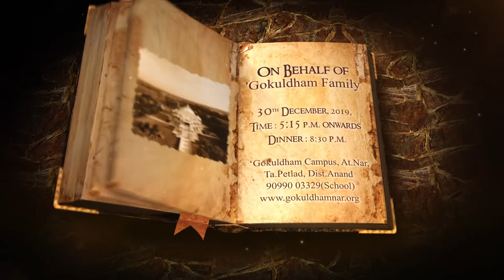12th Annual Day Invitaion @Gokuldham Nar